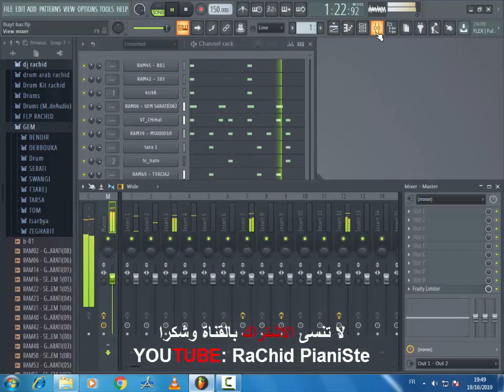lhayt chaabi nayda m3a rachid amine fl studio new 2019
partager
mercii
Rachid Amine